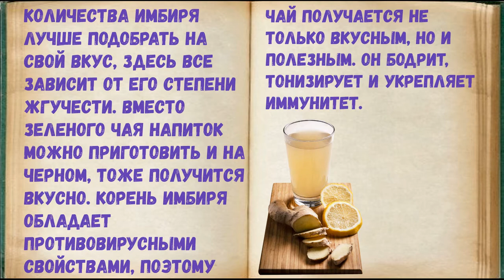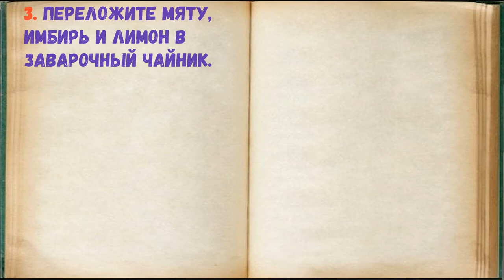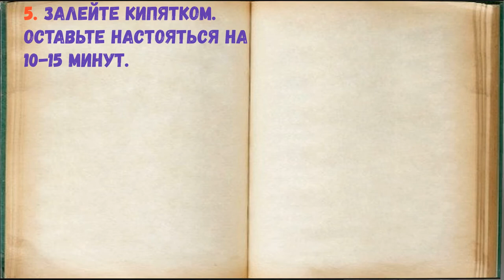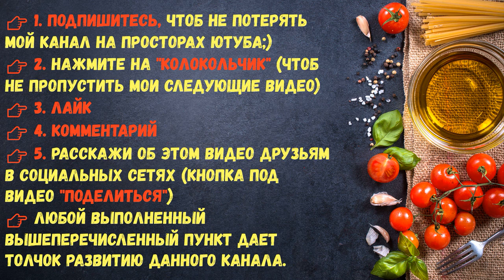Согревающий Чай С Имбирем / Книга Рецептов / Bon Appetit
✅ Согревающий Чай С Имбирем 👇

Ингредиенты:
*Лимон  — 1/2 Штуки
*Мята свежая  — 10-15 Грамм
*Вода  — 600-700 Миллилитров
*Сахар коричневый  — По вкусу
*Корень имбиря  — 25-30 Грамм
*Зеленый листовой чай  — 2 Ст. ложки

👉Пошаговое приготовление 👇

Количества имбиря лучше подобрать на свой вкус, здесь все зависит от его степени жгучести. Вместо зеленого чая напиток можно приготовить и на черном, тоже получится вкусно. Корень имбиря обладает противовирусными свойствами, поэтому чай получается не только вкусным, но и полезным. Он бодрит, тонизирует и укрепляет иммунитет.

1. Подготовьте все ингредиенты.

2. Лимон обдайте кипятком, затем нарежьте на тонкие кружочки. Имбирь очистите от кожуры, мелко порубите ножом. Мяту помойте, отделите листья от стеблей.

3. Переложите мяту, имбирь и лимон в заварочный чайник.

4. Добавьте зеленый чай.

5. Залейте кипятком. Оставьте настояться на 10-15 минут.

6. Согревающий чай с имбирем готов. Он бодрит, тонизирует и укрепляет иммунитет!